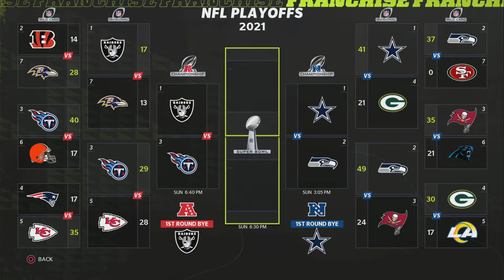Let's Play Madden NFL 22 Part 19 Alles oder nix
Neue Saison neues Team und endlich habe ich mich dazu entschieden meine Seattle Seahawks zu nehmen und ich hoffe natürlich das wir das selbe erreichen können wie mit allen anderen Team's auch und uns die Vince Lombardi Trophy holen können und uns damit SuperBowl Champion nennen können.